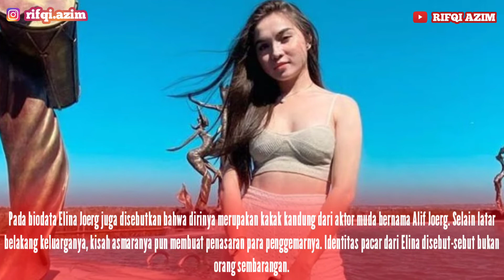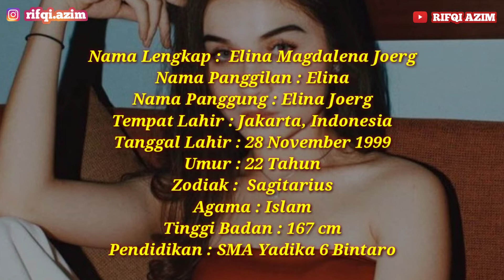Biodata Elina Joerg Lengkap Dengan Umur dan Agama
Biodata Elina Joerg, Umur Elina Joerg, Agama Elina Joerg,

Biodata, biodata artis, biodata artis cantik, biodata artis ganteng, biodata pemain ftv, biodata pemain film, biodata pemain sinetron, biodata dan profil, biodata dan profil artis, biodata profil dan agama, artis gugat cerai, artis menikah, artis lahiran, artis masuk penjara, artis terjerat kasus narkoba, artis pansos, artis tidak tahu malu, artis phildopil, artis berpindah profesi, artis perusak rumah tangga orang, artis tidak mengakui ibunya, artis yang tidak dapat restu menikah, artis durhaka, artis paling ganteng, artis paling cantik di indonesia, artis terjerat kasus prostitusi, artis rujuk dengan mantan suaminya, grebek artis di hotel, artis berbisnis, artis paling kaya di indonesia, artis terpapar covid 19, artis sembuh dari covid, artis pindah agama, artis murtad, artis pemain sinetron ikatan cinta, artis pemain sinetron buku harian seorang istri, artis blesteran, artis dianiaya suami, kasus kematian artis yang tidak wajar, artis legenda, channel youtube artis papan atas, artis warkop DKI, warkopi DKI, artis hapus tato, artis kritik pemerintah, ayah artis taqy malik selingkuh, artis isolasi mandiri, artis bersuara emas, artis dilamar sangat romantis, artis terjerat kasus pornografi, artis pemersatu bangsa, artis hot bokeh, artis indo hotel booking, artis kelihatan gunungnya saat live, artis tiktok yang lagi viral, artis terkaya di indonesia 2021 versi forbes, artis datang ke pernikahan warga, prank artis indonesia nyanyi nyamar, prank artis tiktok, prank artis kondangan, prank artsi korea datang ke indonesia, prank artis sampai marah, profil artis korea, profil artis tiktok cantik, artis tiktok yang lagi viral, artis tiktok ulang tahun, artis tiktok yang lagi viral di tangkap polisi, artis tiktok yang lagi viral masuk tv, artis tiktok main ome tv, artis tiktok wik wik, artis tiktok yang lagi viral ciuman, selebgram cantik, selebgram yang lagi viral, kabar artis terbaru, kabar artis hari ini terkini, kabar artis meninggal terbaru, kabar artis terkini, kabar artis terbaru 2021, kabar artis indonesia terkini, hiburan warga 62 lucu, youtiber paling banyak subscriber, youtuber pemula, youtuber terkaya di indonesia, youtuber ketemu youtuber, berita viral, berita viral hari ini,